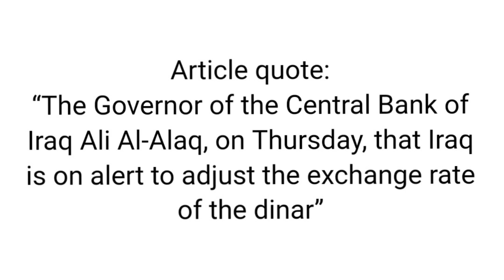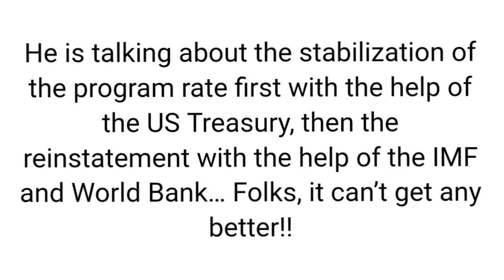iraqi dinar exchange rate 2023 / reinstatement of the dinar / $1 to iqd